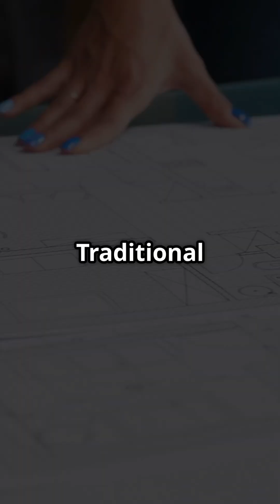How 3D Printing is Shaping the Future of Property Insurance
Discover how 3D printing and innovative construction technologies are transforming the landscape of property insurance in just 60 seconds! 🏗️ With buildings being constructed faster, cheaper, and using fewer materials, insurers face new challenges in pricing and risk assessment. How do you underwrite a home built by a robot? What are the risks of untested materials?

In this video, we'll explore the need for new risk models for modular homes and smart buildings, while highlighting the potential benefits of reduced construction defects and quicker repairs.

Don't miss out on crucial insights that could shape the future of insurance!

If you're a current student, recent grad, current jobseeker, seasoned professional, or even just curious and looking to learn more about the P&C insurance industry tune in for more and subscribe. Thanks!